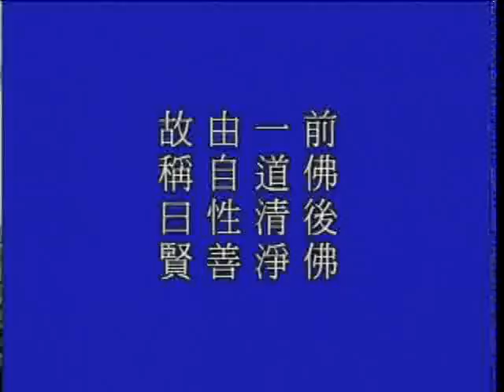大方廣佛華嚴經 1010b